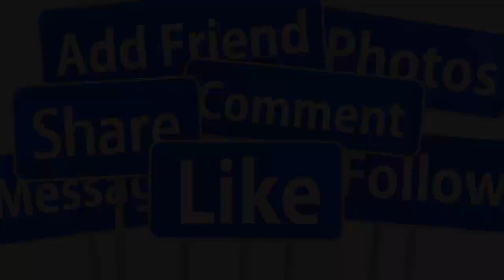🔴SÁNG 24/6 : VĨNH BIỆT MC NGUYỄN NGỌC NGẠN "RA ĐI" TUỔI 80 BỆNH TIM TÁI PHÁT GIỚI NS THƯƠNG TIẾC